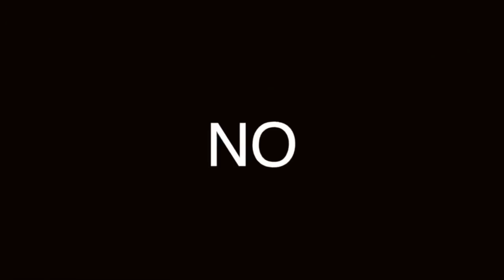KIT de SUPERVIVENCIA: ¿Qué debe tener?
Debemos estar preparados para cualquier emergencia y contingencia, no es mi sugerencia, es la de la NASA y cualquier sujeto prudente. Antes era necesario tener un botiquín médico a la mano, hoy también tener una maleta de emergencias.

Visita nuestro sitio asociado de Amazon para productos de tu interés: